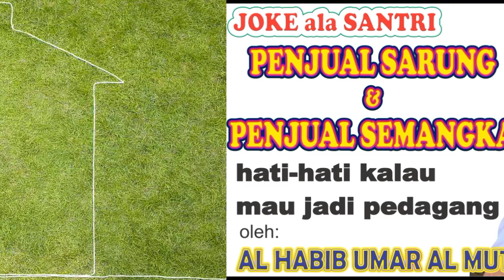JOKE ala SANTRI - PENJUAL SARUNG DAN PENJUAL SEMANGKA - Habib Umar Muthohar